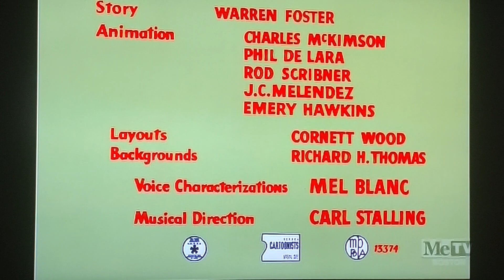The Leghorn Blows At Midnight (1950) Opening On Toon In With Me On MeTV